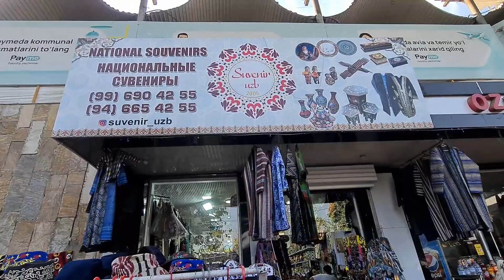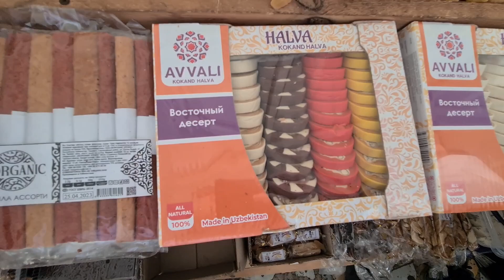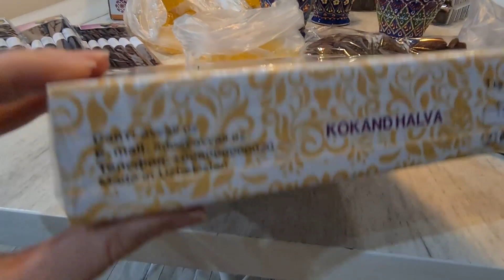Что привезти из солнечного Узбекистана? Национальная одежда, керамика, специи и сладости с Чорсу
Узбекистан — красивая самобытная страна со своей культурой, традициями, развитыми национальными ремеслами. Из путешествия хочется привезти что-то особенное, что будет напоминать о поездке.